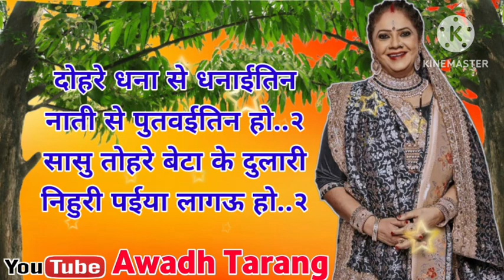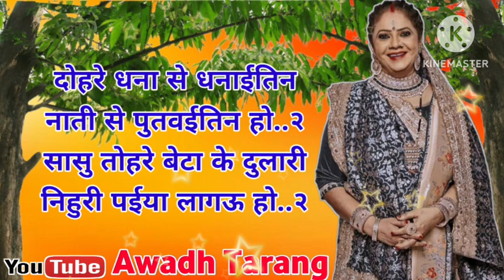soharGeet-सोहर गीत|अंगने में बैठी है सासु ता बहुअर अरज करय हो|Lokgeet|लोकगीत|folk song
Sohar geet

सोहर गीत
Lokgeet

लोकगीत

folk song

जच्चागीत

🙏🏻😊आपका अपने यूट्यूब चैनल "AWADH TARANG"  पर स्वागत करती हूँ  !! 🙏🏻😊

                          😊🙏धन्यवाद दोस्तों 😊🙏